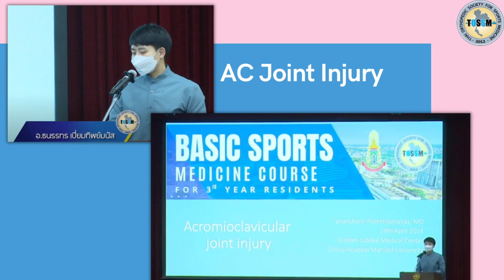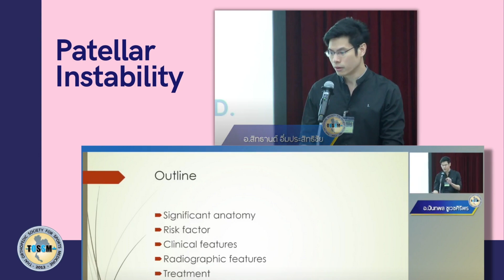TOSSM Basic Sports Medicine Course for 3rd-Year Residents 2023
อนุสาขาเวชศาสตร์การกีฬา
ราชวิทยาลัยแพทย์ออร์โธปิดิกส์แห่งประเทศไทย
Basic sports medicine course 2023
โรงพยาบาลภูมิพลอดุลยเดช กรมแพทย์ทหารอากาศ